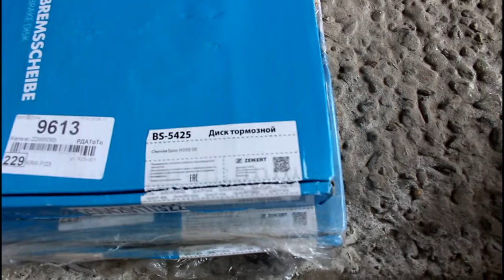Chevrolet Epica Шевроле Эпика 2011 года Замена передних тормозных дисков и колодок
диск тормозной  ZEKKERT  BS-5425
колодки тормозные  SANGSIN  SP-1193
вороток усиленный  FORCE  8014600